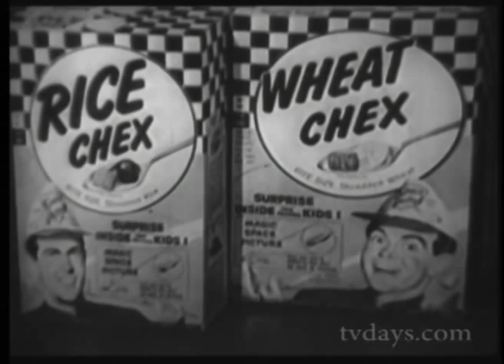SPACE PATROL TONY LAVIER TEST PILOT RICE CHEX and WHEAT CHEX